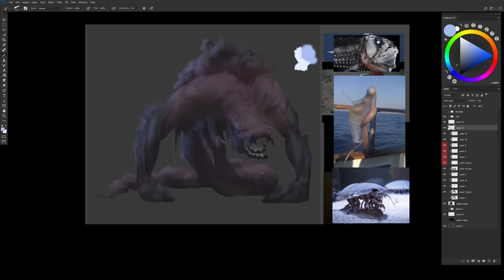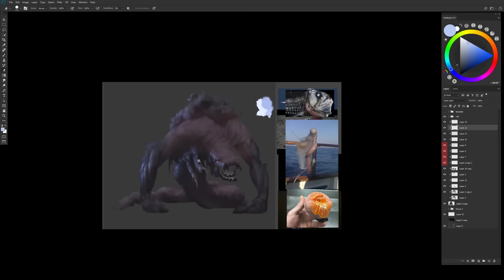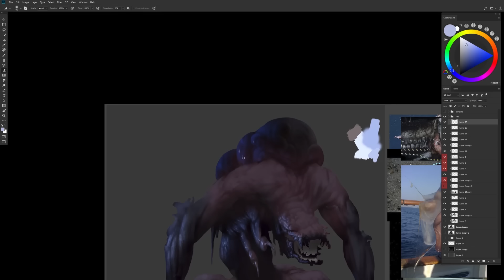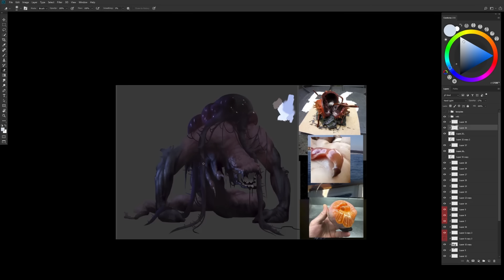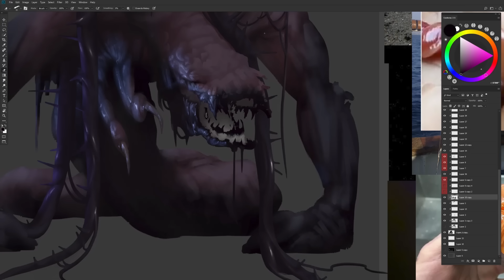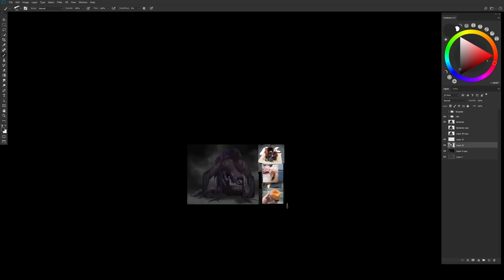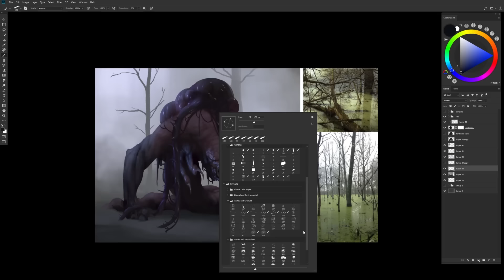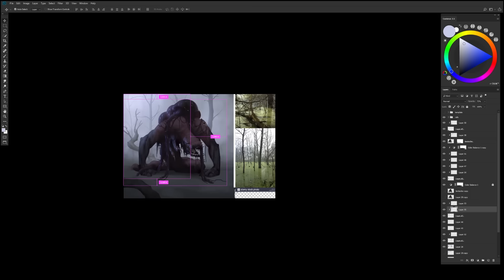Your Most Artistically Productive Self [Professional Mindset]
Name of song:

- Residuum by Silver Maple